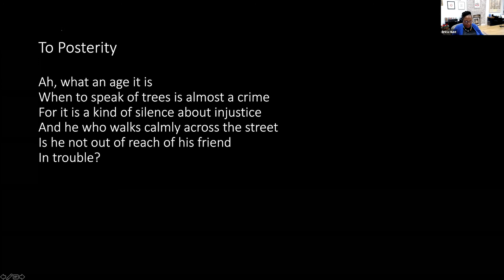Erica Hunt, The George Oppen Memorial Lecture — The Poetry Center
Erica Hunt addresses xxxxxxxxxxxxxxxxxx, on December 12, 2020, as part of her George Oppen Memorial Lecture for The Poetry Center, San Francisco State University. The full program includes Hunt's complete talk, and her responses to questions from emcee Tonya M. Foster and the audience. The annual George Oppen Memorial Lecture is supported by the Dorothy A. Fowler Trust. Full program video at Poetry Center Digital Archive